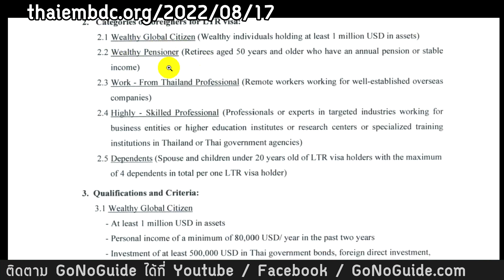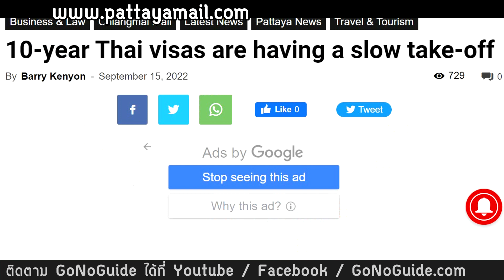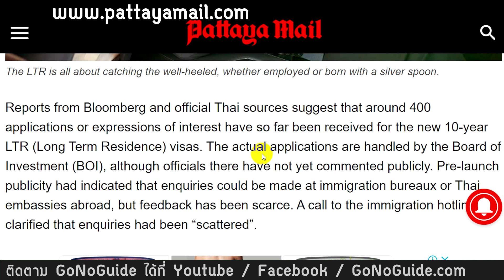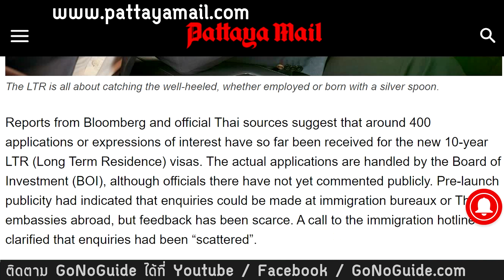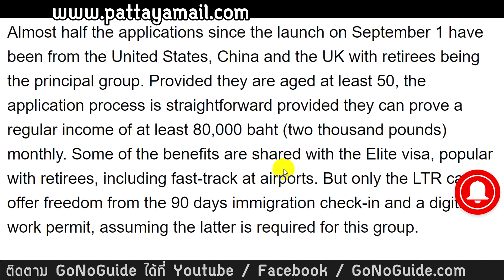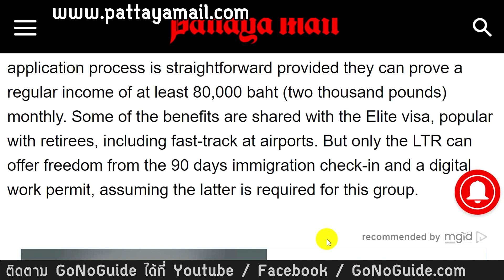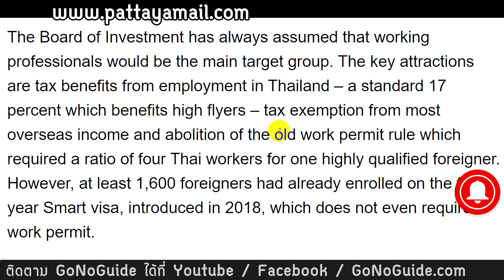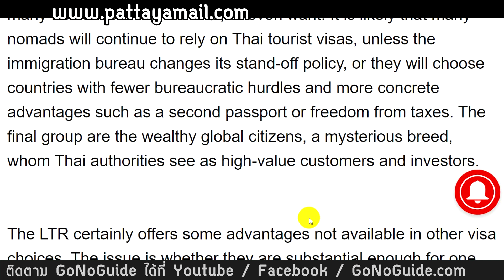วีซ่าอยู่ไทย 10 ปี LTR visa ขายไม่ค่อยดี ครึ่งเดือน คนสมัครแค่ 400 คน | GoNoGuide